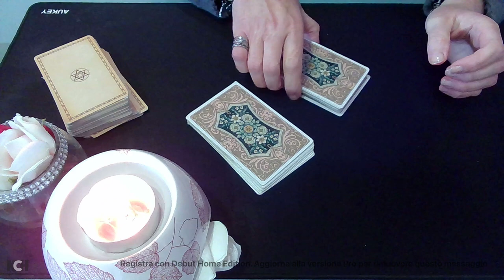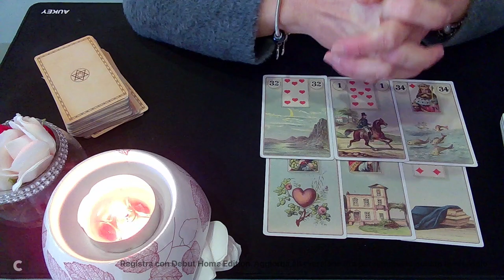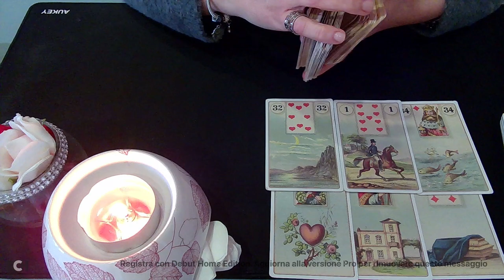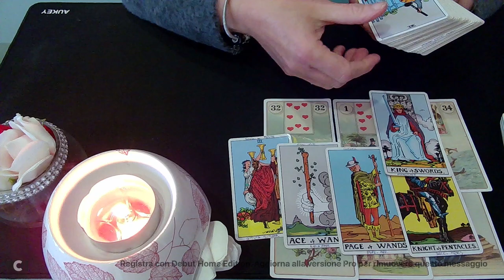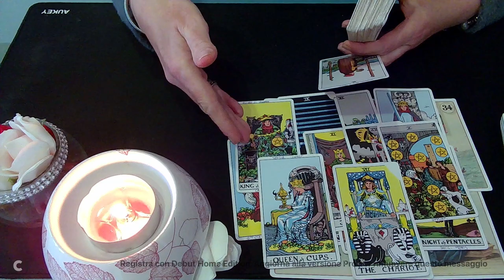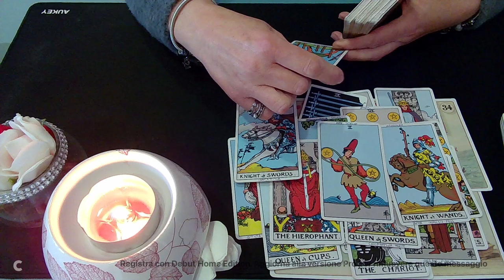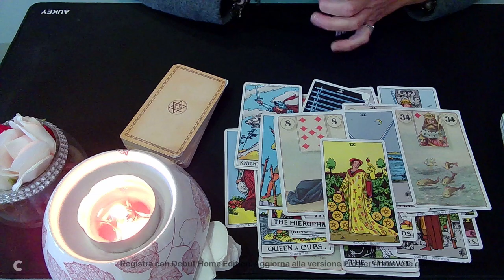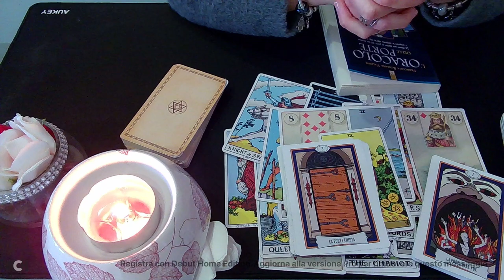CI SARA' un miglioramento in campo lavorativo?